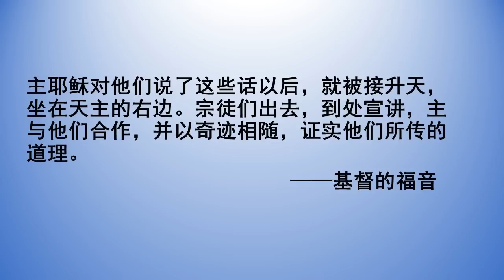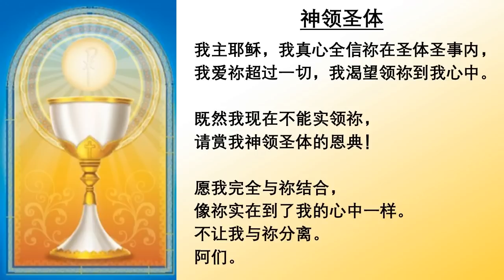2023.04.25 复活期第三周星期二 圣史马尔谷瞻礼 主徒会张伟刚神父主祭 Mandarin Mass celebrated by Fr Luke Zhang, CDD